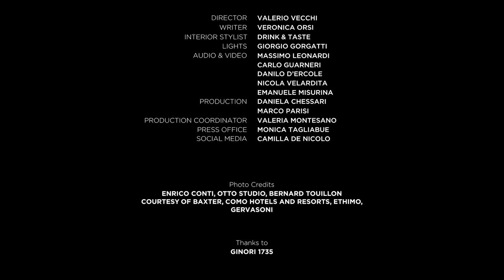Taste The Architect | 4° Episode - Sustainable Lightness Guest: Massimo Roj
What is the meaning of “sustainable design”? The architect Massimo Roj has made this conceptual combination an imperative of his modus operandi. The maxim “from the spoon to the city” and vice versa, in this episode where eco-sustainable projects meet new awareness regarding nutrition and cuisine.